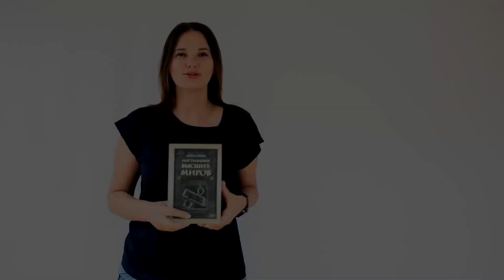VLOG АННЫ ЛИОР: ОБЗОР КНИГИ М. ЛАЙТМАНА "ПОСТИЖЕНИЕ ВЫСШИХ МИРОВ"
Сегодня я хочу открыть для вас книгу Михаэля Лайтмана "Постижение высших миров". Книгу, направленную не на разум, а на сердце...